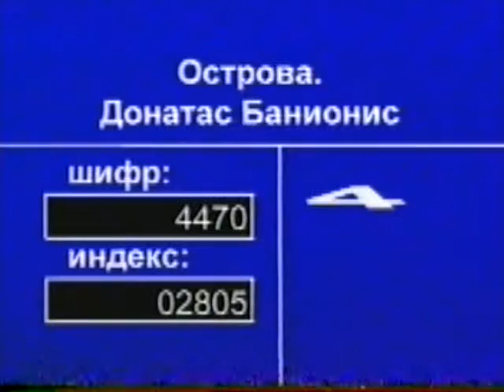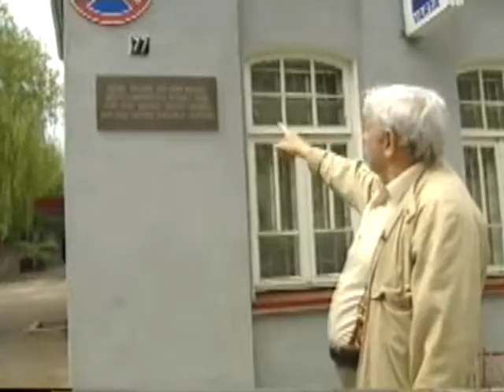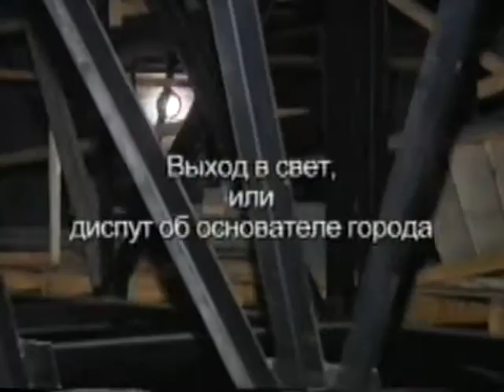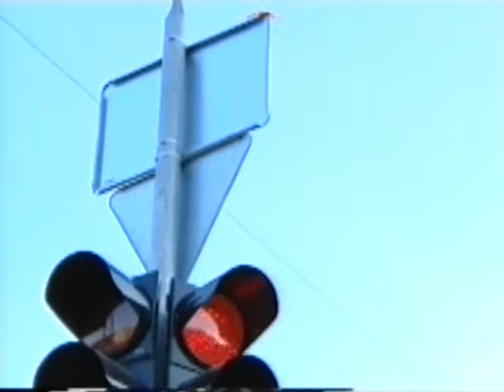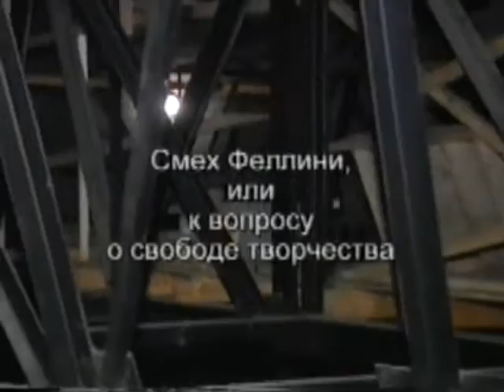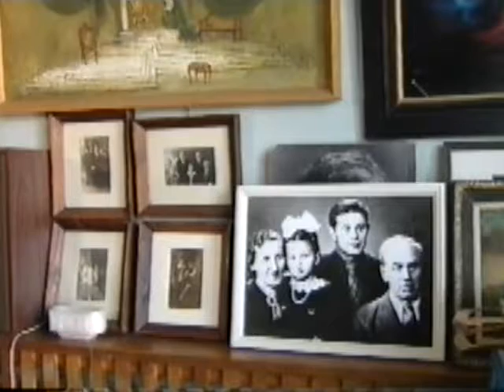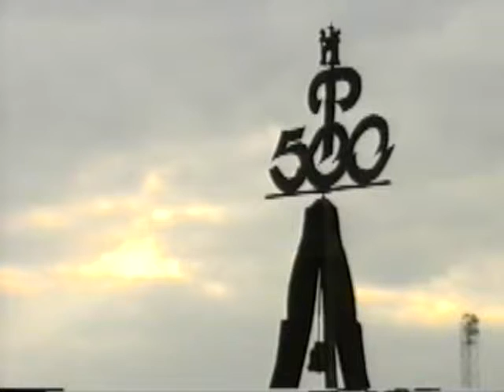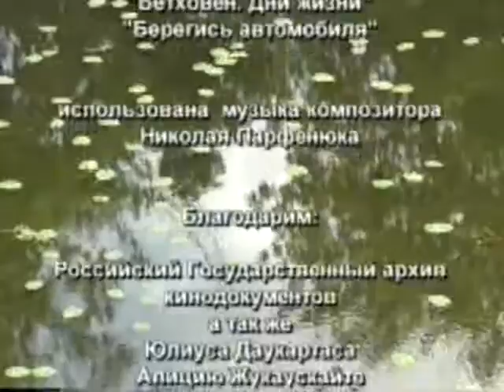Донатас Банионис\Donatas Banionis film by Valery Balayan